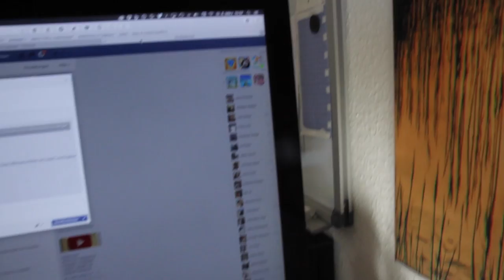Zeit | thiema Vlog_209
Zeit

Ich hab mal wieder so meine Probleme mit meinem Zeitmanagement. Ich bin schon anders als die meisten anderen stelle ich mal wieder fest. Montag ist mein Lieblingstag, bin Morgens produktiver und frier lieber als das ich schwitze. Winter, Schnee und so finde ich jedenfalls erstmal nicht schlecht. Trotzdem lassen die ersten Sonnenstrahlen etwas Sehnsucht nach wärmeren Tagen in mir aufkommen.

Ben Jamin - Jazz Messengers